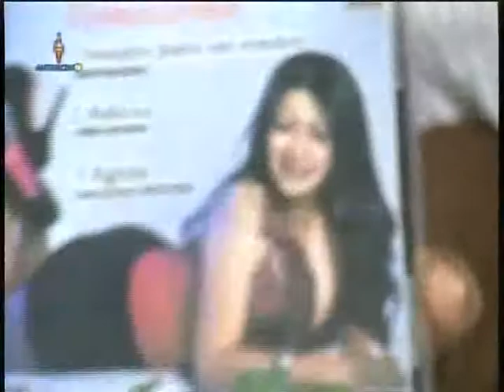Maria Jose Rocca en Antorcha TV. 3er Parte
En el Programa Venezolaneando